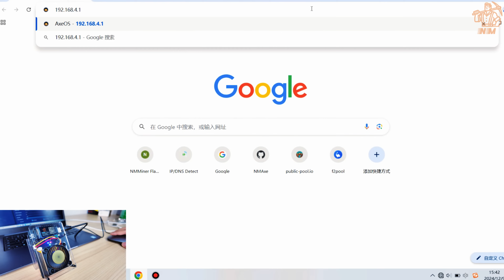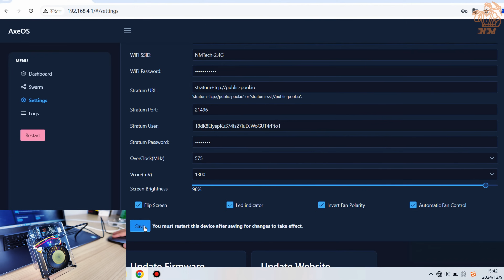NMAxe unboxing, tutorial of configuring via your computer.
NMAxe is a BTC solo miner based on BitAxe opensource project，hashrate range from 450-550GH/s  with BM1366.